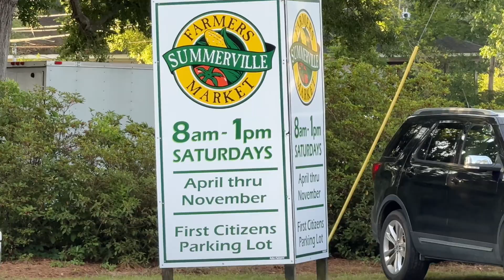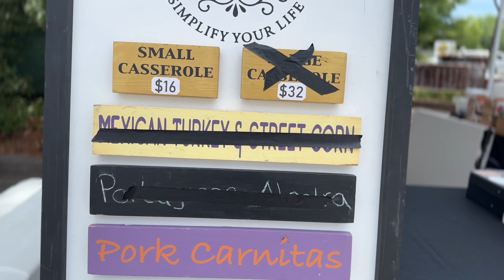Tomato Pies at the Farmers Market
Opening day for tomato pies at the farmers market. These pies are only made from June to August when tomatoes are in season and the whole family comes to help.